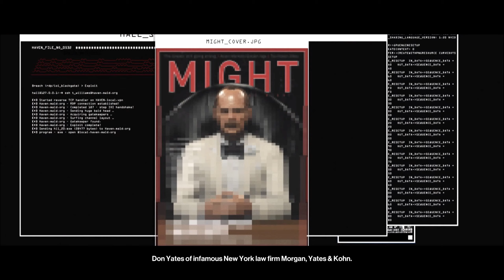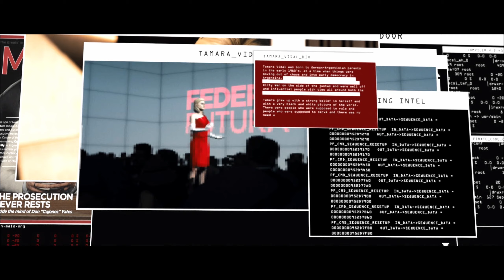Hitman 3 Gameplay Walkthrough Part 5 - The Farewell (Full Game) (PS5)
Hitman 3 Gameplay Walkthrough Part 5 - The Farewell includes Campaign Missions for Playstation 5 (PS5), Xbox Series X, PS4, Xbox One X and PC. The Hitman 3 Gameplay Walkthrough will feature the Full Game Story Campaign. This Hitman 3 2021 Gameplay Walkthrough will include all Missions, Cinematics, Cut Scenes, New Gameplay, Xbox Series X, Xbox Series X Gameplay, PS5, PS5 Gameplay, Playstation 5, Playstation 5 Gameplay, Single Player and more until the Ending of the Single Player Story!
If any DLC is released expect Gameplay uploads for those as well!

Hitman 3 (HITMAN III) was developed and published by IO Interactive. The game is the eighth main installment in the Hitman series and the third and final installment of the World of Assassination trilogy, following Hitman (2016) and Hitman 2 (2018), in celebration of the series' 20th anniversary. Released on January 20th, 2021 for Windows, PlayStation 4, PlayStation 5, Xbox One, Xbox Series X/S, Stadia (under the title Hitman: World of Assassination), and Nintendo Switch.

Like its predecessors, Hitman 3 is a stealth game played from a third-person perspective and players once again assume control of the assassin known as Agent 47. In the game, 47 travels to multiple locations and carries out contracted assassinations, continuing the story of the last two games. The base game features six new locations: Dubai, Dartmoor, Berlin, Chongqing, Mendoza and an epilogue set in the Carpathian Mountains, Romania. Players who owned Hitman (2016) and Hitman 2 (2018) will be able to import maps, levels and their progress into Hitman 3.

Good luck, Agents!